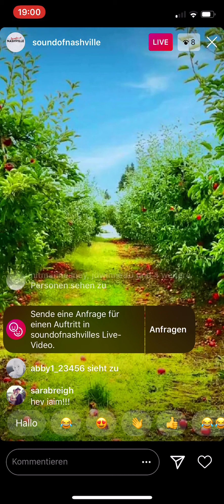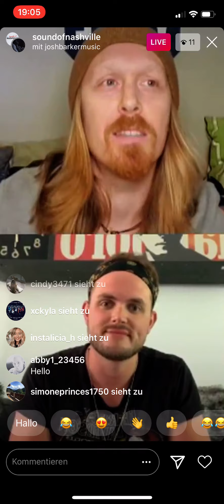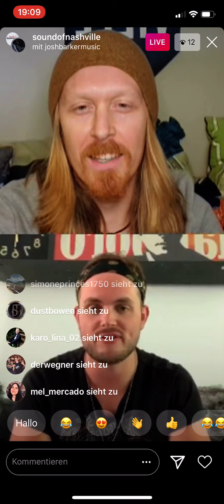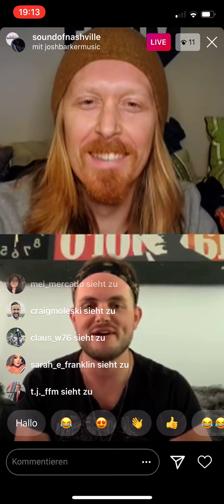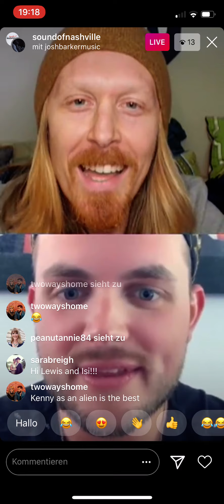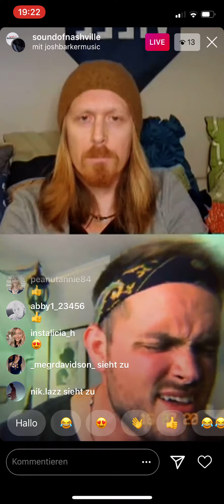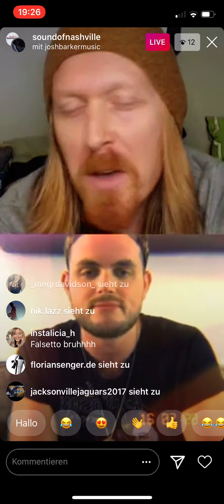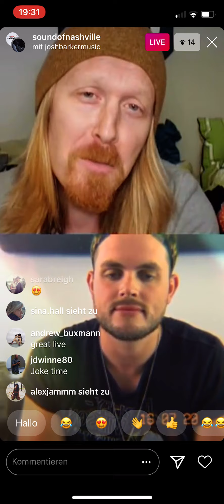Kuarantine with Kenny | Episode #21 | Guest: JOSH BARKER | Sound of Nashville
Wir bringen den Sound of Nashville nach Deutschland! Weitere Informationen

A la Queen „Is this the real life, or is this just fantasy”….escape from this “Kurantine with Kenny” gibt es auch diese Woche nicht.
Sein Gast ist Josh Barker, der die Welt mit vielen Künstlern wie Logan Mize bereiste. Bayerns Schlösser und Bier ist Josh bestens in Erinnerung geblieben. Beim Logan Mize Videodreh im Schloss kam er auf die Idee, eine Menschenpyramide einzubauen. Gesagt, getan: Na, welches Video ist das?

Nach 10 Jahren auf Tour – 4 Stunden Schlaf pro Tag und 10 Monaten im Jahr unterwegs, wurde Nashville erst von einem Tornado und dann von Covid-19 getroffen. Und Josh beschloss, seinen Traum eigene Musik zu schreiben und zu produzieren, endlich anzugehen. Er hat viel für Country, Pop und Rock für andere Künstler geschrieben und seine eigene Single „Right Be Over“ veröffentlicht. Ein persönlicher Song - seine Mutter möchte nur die Zeile über Sex nicht (Oops). Wenn er nicht über Herzschmerz und Liebe in einer Hütte in der Einsamkeit schreibt, kocht er für sein Leben gerne oder lernt segeln.
Apropos Segeln: Kenny Foster war heute als Spaceman bei „Wheel of Filters“ unterwegs und wurde von Cowboy-Josh begrüßt und über das Wenden von Kühen aufgeklärt. Und es gab eine Premiere bei „Kuarantine with Kenny“: Josh hat uns seinen Song am Klavier vorgestellt – seine Art zu singen und Musik zu machen, kommt vom jahrelangen Gospelsingen in der African/American Church. Und Kenny konterte auf Gitarre mit einem Country Folksong.